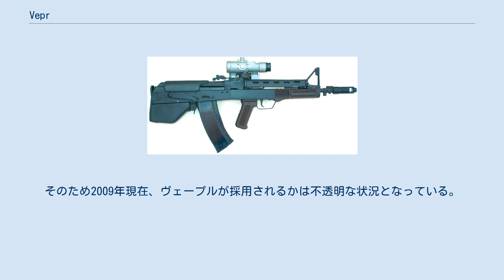Vepr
#5.45mm銃
ソ連・ロシアの小火器
Vepr Vepr（ヴェープル）とは、ウクライナで製造されるブルパップ方式アサルトライフルである。
 “Vepr”は、ウクライナ語で猪を意味する単語である。
 2003年頃に設計されたアサルトライフルである。
 開発が発表された当初の広告では「AK-74を大幅に改修した次世代モデル」としていたが、実際はウクライナ軍が採用していたAK-74を直接ブルパップ方式とした設計であり、外観はAK-74の面影を残している。
 使用弾薬は5.45x39mm弾で、AK-74向け30発マガジンを流用する。
全長702mm、バレル長415mm、重量は3.45kg（マガジン非装弾時）。
フルオート時の連射速度は600-650発/分となっている。
AK-74を踏襲した設計であるため、スペックは殆ど変わっていない。
 作動方式もAK-74そのままで、ガス･オペレーション/ロングストローク･ピストンヘッド/ロテイティングボルト･システム（長ガス･ピストン方式）である。
 ヴェープル･アサルトライフルは2010年よりウクライナ軍に採用予定とされているが、欧米接近政策の一環として、5.56mm NATO弾を使用するイスラエルIWI社原案のタボール･アサルトライフルをRPCフォート（Fort）社にライセンス生産させ、採用する動きがある。
 既にRPCフォート社はタボールのライセンス権をIWI社より取得し、生産している。
そのため2009年現在、ヴェープルが採用されるかは不透明な状況となっている。